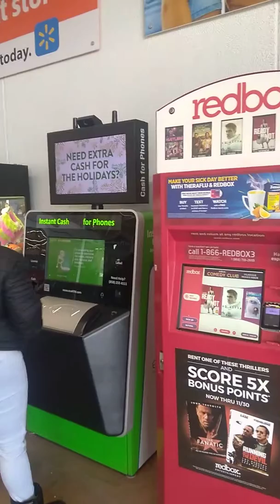MARY-L33'$ I WANTS MY STUFF VIDEO...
2KINGS CHAPTER 8